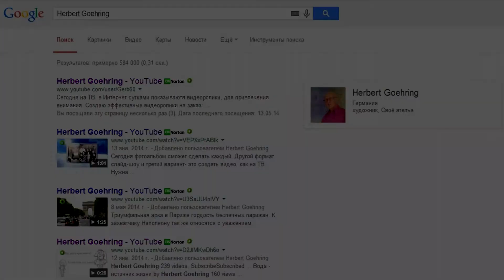Ромашки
Дача цветет и пахнет.